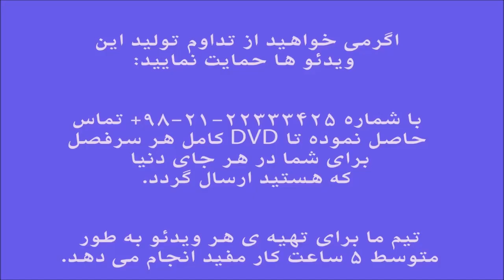آموزش ویلن آموزش بداهه نوازی ساده ابوعطا ایمان ملکی